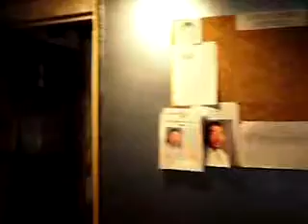MAY DAY FESTIVAL 2007.avi